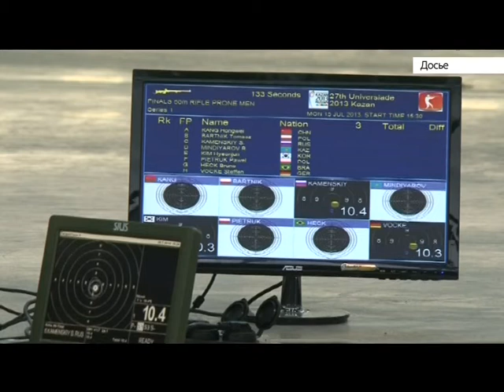Сергей Каменский в Бийске: о победе, Кремле и планах на будущее